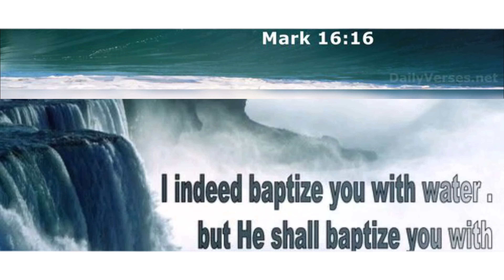Baptismal Service | Acts 2:38 | Children Getting Baptized